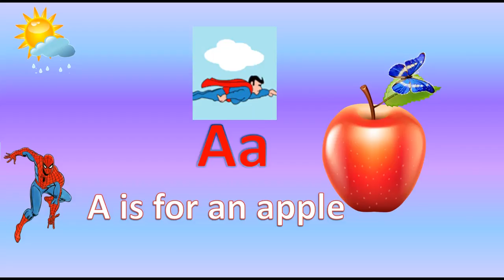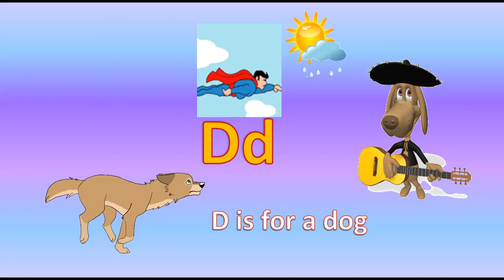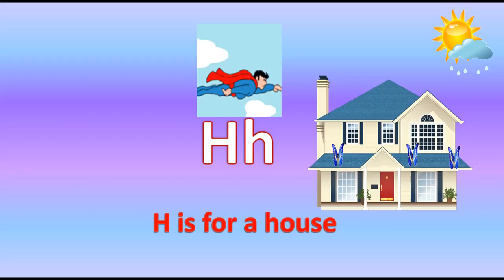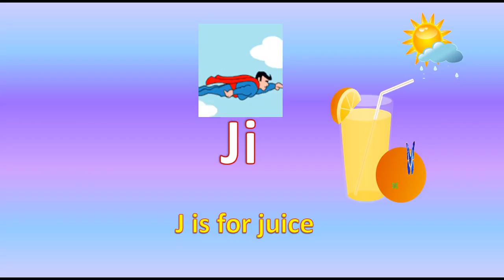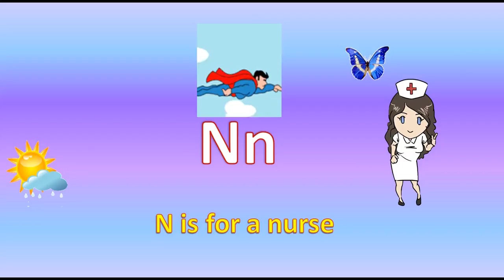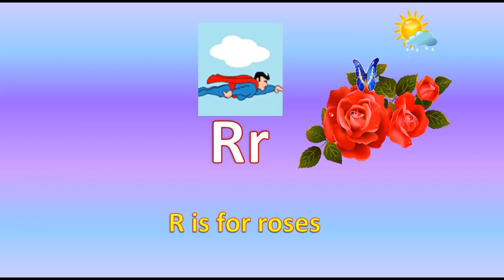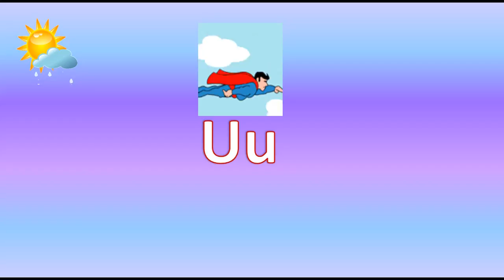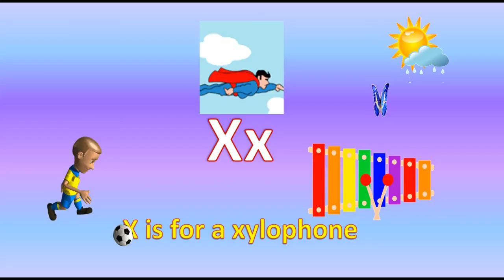English ABC Alphabet For Kids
English ABC Alphabet For Kids learning to say the right way and sentences with word and spelling words. The abc alphabet which there are 24 characters with the each words. There are animation pictures which the spiderman flies carry the alphabet slowly motion of the English Alphabet one by one with sound and repeating. in each sentences is full meaning and spelling the words clearly of the from children.
This the lesson for learning in the video.
A is for an apple.
B is for a ball.
C is for car.
D is for a dog.
E is for an elephant.
F is for a fish.
G is for a goat .
H is for a house.
I is for an ice-scream.
J is for juice.
K is for a king.
L is for lion.
M is a monkey.
N is for a nurse.
O is for an orange.
P is for a pig.
Q is for queen.
R are for roses.
S is for a star.
T is for a tiger
U is for an umbrellar
V is for a van.
W is for watermelons.
X is for a xylophone.
Y is for yellow.
Z is for a zebra.
a, b, c, d, e, f, g, h, j, k, l, m, n, o, p, q, r, s, t, u, v, w, x, y, and z.
I can say a to z and words.